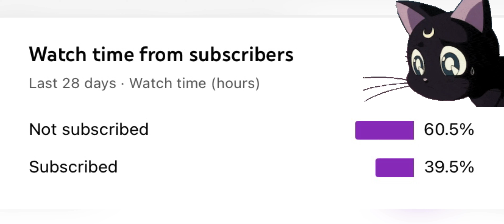𝐏𝐫𝐚𝐜𝐭𝐢𝐜𝐞 𝐅𝐨𝐫 𝐍𝐞𝐱𝐭 𝐓𝐫𝐢𝐩𝐥𝐞 𝐂𝐨𝐧𝐪𝐮𝐞𝐫𝐨𝐫